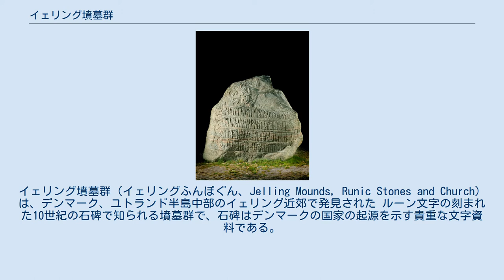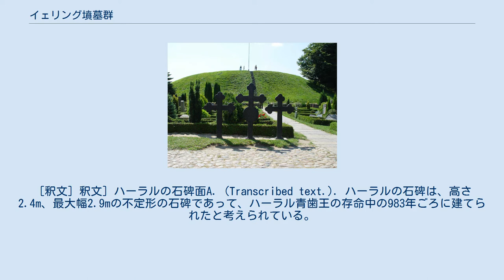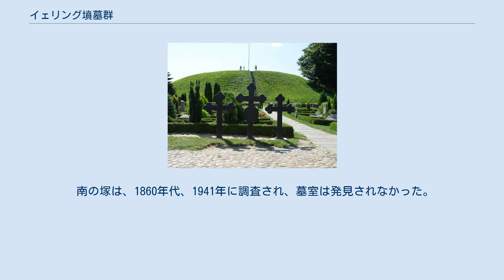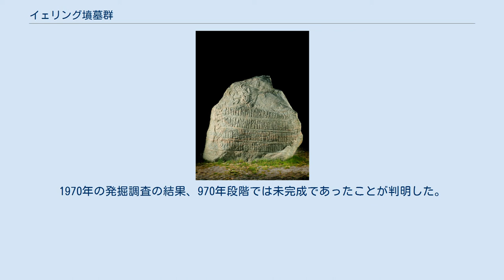イェリング墳墓群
ハーラル1世_(デンマーク王)
イェリング墳墓群（イェリングふんぼぐん、Jelling Mounds, Runic Stones and Church）は、デンマーク、ユトランド半島中部のイェリング近郊で発見された ルーン文字の刻まれた10世紀の石碑で知られる墳墓群で、石碑はデンマークの国家の起源を示す貴重な文字資料である。
 1994年に世界遺産に登録された。
 イェリングにある最も古い石碑は、デンマークの最初の王とされるゴーム老王とチューラ王妃について刻んだものである。
 ゴーム老王とチューラ王妃のものより大きな石碑は、かれらの子であるハーラル青歯王の記念碑である。
ハーラル青歯王がデンマークとノルウェーを征服したこととデーン人のキリスト教への改宗を祝って建てられた。
石碑は、イェリングの教会墓地にある二つのおおきな古墳の間に建てられている。
これらの石碑はノルウェー人の土着宗教とデンマークのキリスト教化の移行期の様相を表している。
 ゴーム老王の石碑の面A より古く、小ぶりなルーン文字の石碑は、「ゴームの石碑」と呼ばれ、高さ1.4m、幅1m、厚さ50cmの直方体に近い形状をしている。
ゴーム老王の亡くなる少し前（10世紀初頭）に立てられたと考えられている。
碑文には、「ゴーム王は、デンマークを救った妃のチューラを記念してこの石碑を建てる。」と読める。
古ノルウェー語につかわれた、A.D.800年ごろから使用されたスカンディナヴィア系の新「フサルク」のルーン文字で碑文が刻まれている。
 [釈文] 釈文] ハーラルの石碑面A. (Transcribed text.). ハーラルの石碑は、高さ2.4m、最大幅2.9mの不定形の石碑であって、ハーラル青歯王の存命中の983年ごろに建てられたと考えられている。
北欧最古と考えられるキリスト像のレリーフがヴァイキング独特の伝統的な帯状装飾に囲まれて刻まれている。
また、別の面には、グリフィンが帯状装飾に囲まれて刻まれている。
これは、ハーラル王自身のノルウェー征服を象徴して刻んだものと考えられている。
碑文には、「王であるハーラルは、父であるゴームと母であるチューラを記念してこの碑を建てる。ハーラルはデンマークとノルウェーを勝利によって獲得し、デーン人をキリスト教へ改宗した。」と刻まれている。
 [釈文] 1955年にこの石碑の石膏レプリカがロンドンの英国祭にお目見えした。
そのレプリカは現在、ロンドンのデンマーク語教会の敷地内に建てられている。
 イェリングの墳墓 北の墳墓からは、1820年の調査によって、石碑に並行かやや時期がふるいイェリング様式（875～975）の銀製ゴブレットが発見された。
北の墳墓の調査では、木製品が納められた大きな宝物室が発見された。
この墳墓自身からは被葬者の遺体は発見されなかったが、聖堂の修理の際に中年男性の骨格の一部と王の衣装と思われる衣の断片が発見されたことから、ゴーム老王自身ではないかという議論もあった。
いずれにせよ、聖堂に移される前にゴーム老王と妃チューラが葬られていたことはほぼ確実であろうと考えられている。
なお、北の墳墓は、958年から959年にかけての冬に造られたと推定されている。
 南の塚は、1860年代、1941年に調査され、墓室は発見されなかった。
1970年の発掘調査の結果、970年段階では未完成であったことが判明した。
ハーラル青歯王が、何層にも土を積み重ねて記念碑的な意味で造らせたと考えられる。